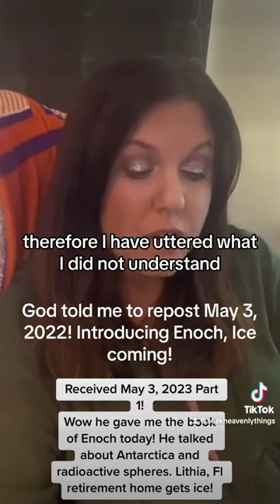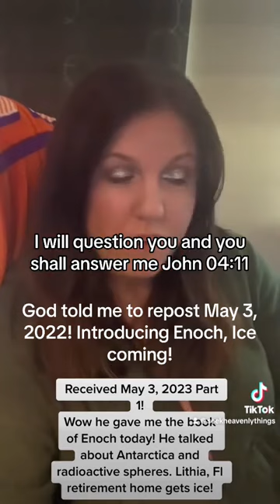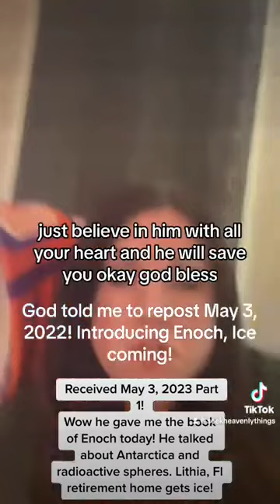Reposted May 3, 2023 take it to Jesus Yellowstone, Ice, Enoch introduced